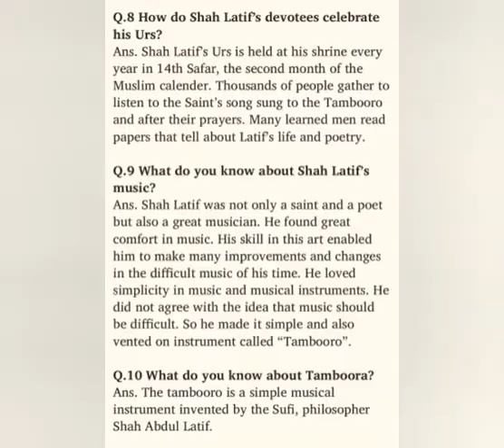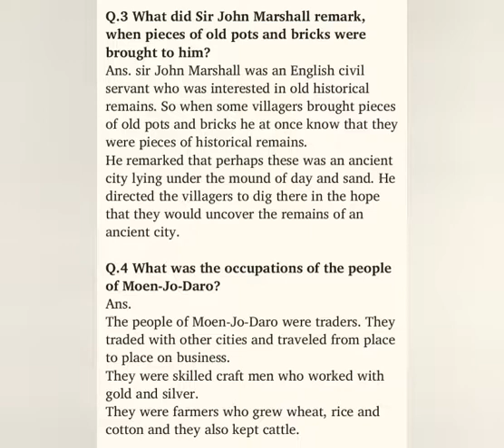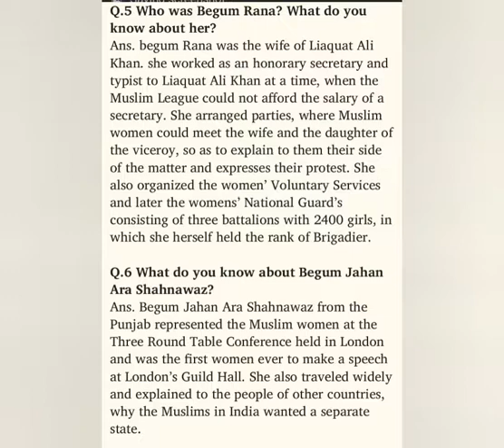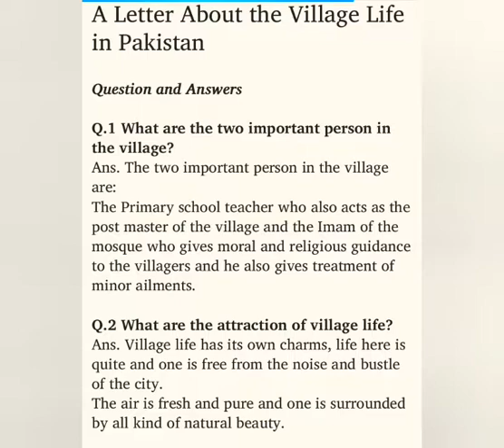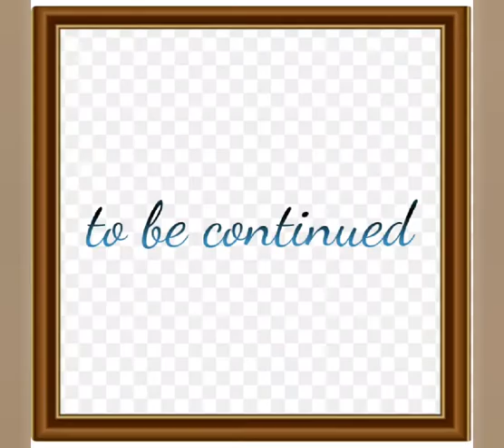English#prose#class9 all chapters ques/ans...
Here is all chapters ques/ans for students of class 9 Karachi matric board..